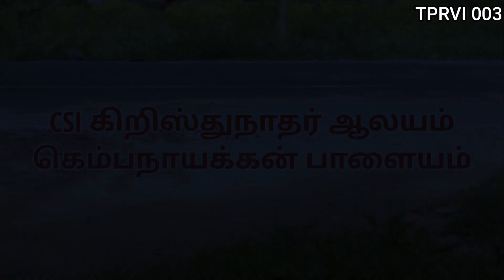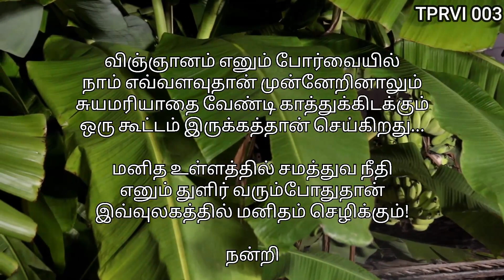ADVENT 2021 | CSI CHURCH, KEMBANAICKEN PALAYAM